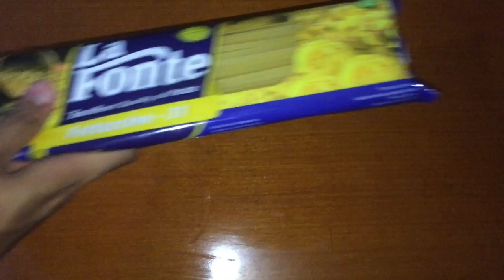Fettucini Mushrooms By Aldo and Ghiffari of SMA Dwiwarna Bogor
This procedure text (Recipe) is created to fulfill the English Practical Examination in the Third Grade of Dwiwarna Senior High Boarding School Bogor. Aldo and Ghiffari co-created a new dish made of Mushroom as the main ingredients in the Recipe Challenge.

I hope that my students' creation can not only inspire you to cook something differenFettucini Mushroomst but also help you in improving your English.